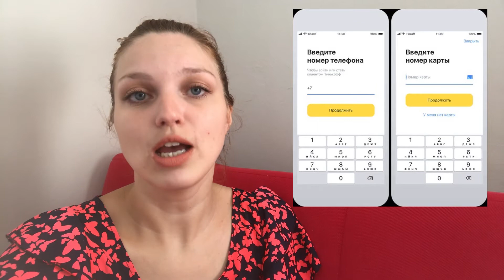Вход в личный кабинет Тинькофф Страхование